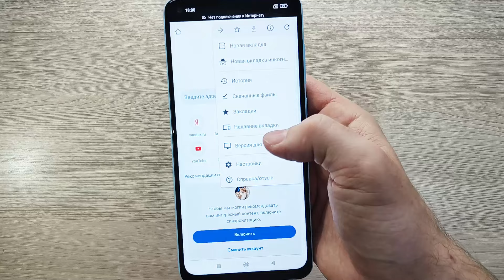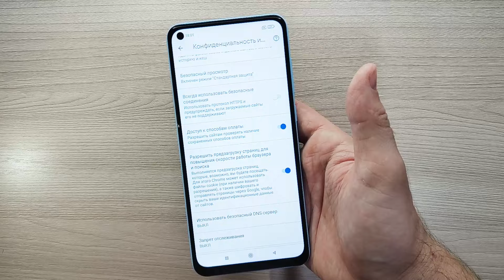КАК УСКОРИТЬ РАБОТУ CHROME БРАУЗЕРА НА ТЕЛЕФОНЕ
Ускорить работу Chrome Браузера на телефоне